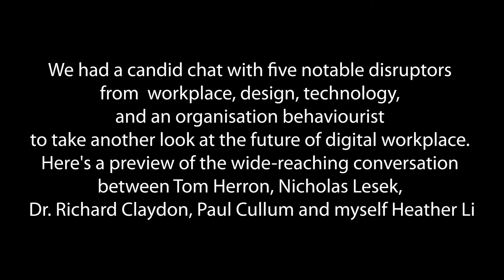Teaser: Workplace, Interrupted